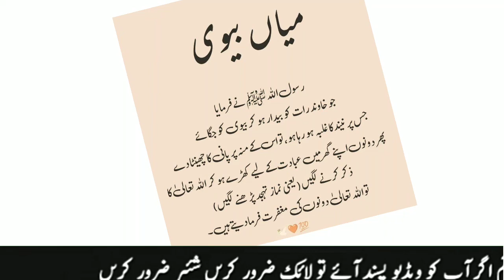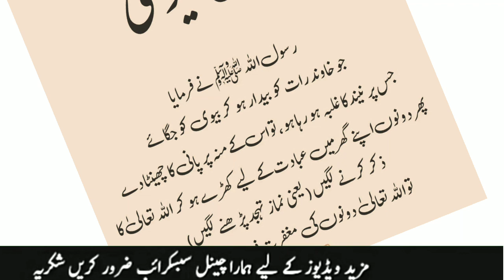Today Islamic Date | Aaj Chand Ki Tarikh Kya Hai | Islamic Calendar | Hijri Date | 12 December 2022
biwi ke munh per chite jarur mare | Hadees Sharif | Naki ki baatein | Haqeeqi studioToday Islamic Date | Aaj Chand Ki Tarikh Kya Hai | Islamic Calendar | Hijri Date | 08 December 2022